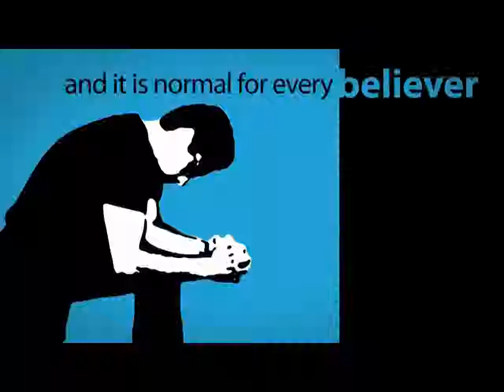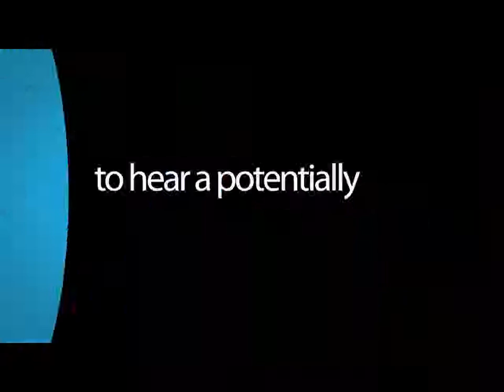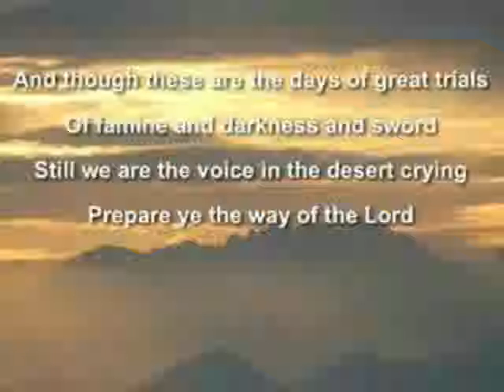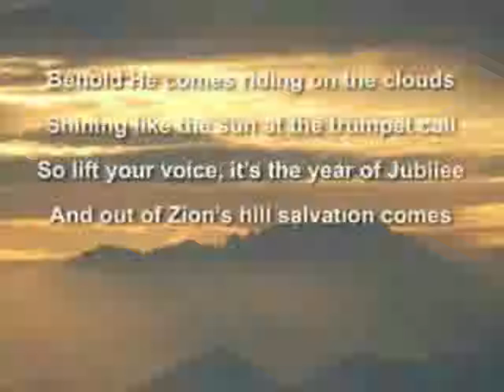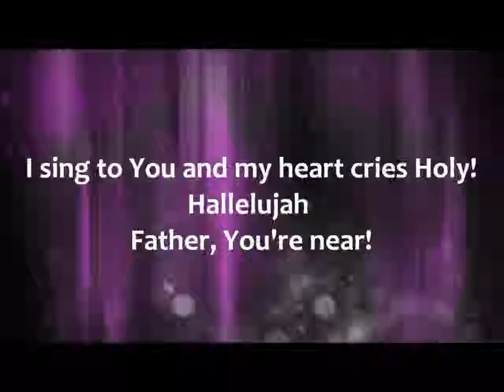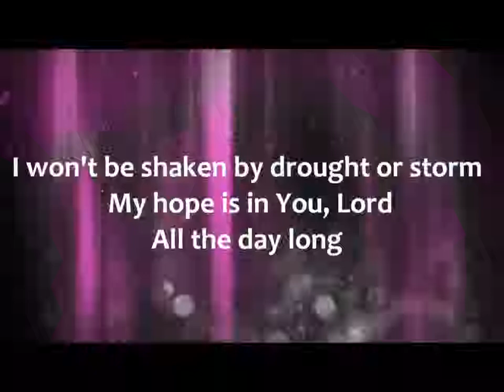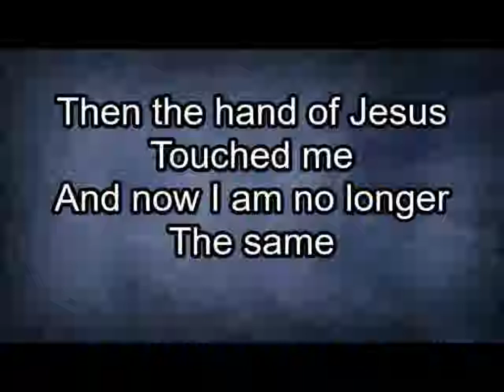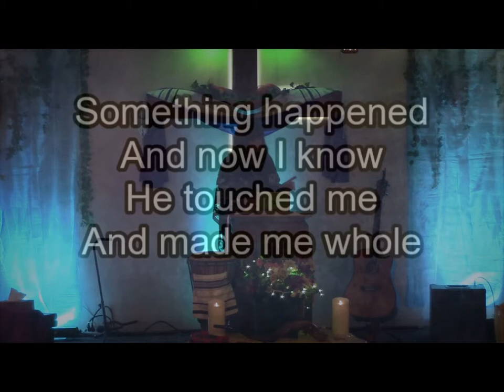The Lords Table